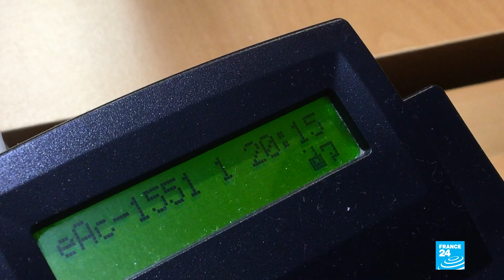Meeting the men and women behind France's national child helpline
This Monday marks the 70th anniversary of the adoption of the Universal Declaration of Human Rights. But it wasn't until more than 40 years later that a separate convention aiming to protect children was signed. In France, a dedicated helpline for children, number 119, has been in place for the past three decades. Our reporters went to meet the professionals who help distressed children on a daily basis.
A programme prepared by Wassim Cornet and James Vasina.